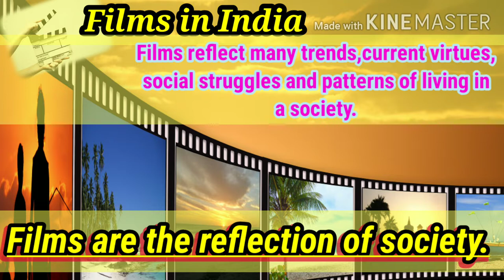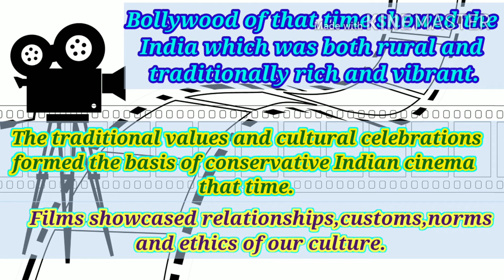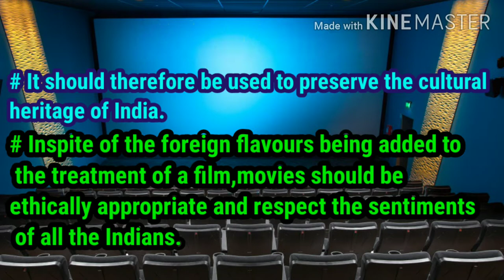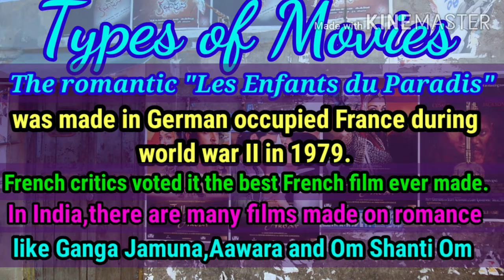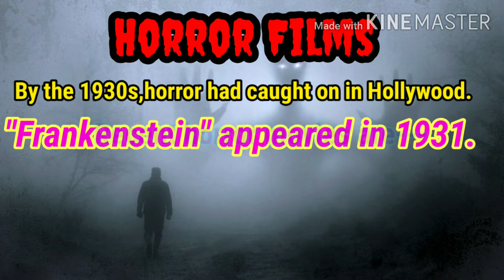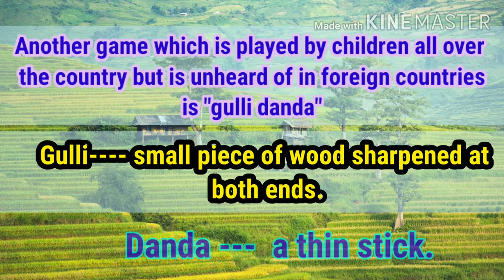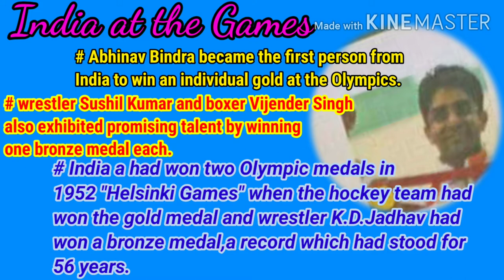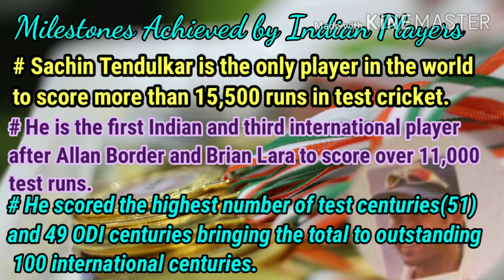Food, Festivals, Films and Games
This is "part 2"of chapter 13 of class 5 , from the book "Excellence in Social Studies".